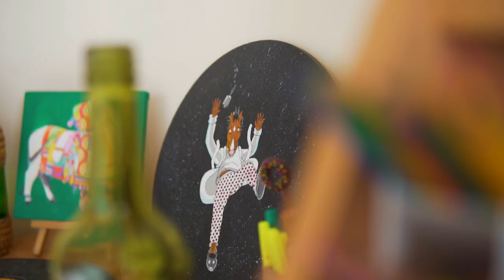Get to know the artist I Introduction l Studio I About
I’m an Indian artist located in Bangalore. My forte lies in creating one of a kind customized paintings for homes and offices.
Hope you enjoy seeing a small glimpse of my lake side studio!

You can check out some artistic products and paintings on the